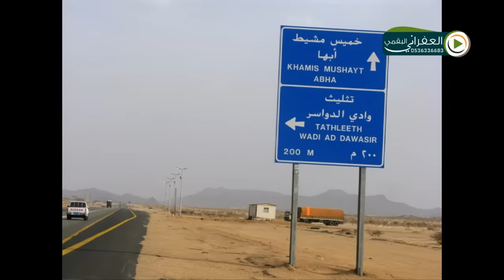شيلة ياقو باس اللي طواني باسها كلمات سمران القثامي اداء عزيز المغيري